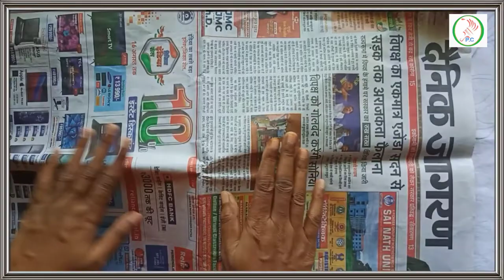New pillow cover painting design / fabric painting on pillow cover design /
How do you fabric paint a pillow cover?
How do you paint a pillow case?
What paint to use on pillow cases?
How do you stencil on fabric pillows?
Can you paint pillow covers?
How do you paint a throw pillow cover?
How do you put designs on pillow cases?
How do you paint canvas pillows?
How do you draw on a pillowcase?
Can you use fabric paint on pillows?
How do you paint words on fabric?
Can you spray paint a pillow?
How do you paint designs on fabric?
How do I paint a fabric stencil?
How can I paint fabric at home?
Can you spray paint outdoor pillows?
What are fabric mediums?
How do you draw on throw pillows?
Can you use acrylic paint on pillows?
How do you print pictures on a pillow case?
How do you embellish a pillow case?
How do you transfer a picture to a pillowcase?
What kind of paint can be used on fabric?
Does acrylic paint stay on fabric?
Will fabric paint wash off?
pillow cover painting design images
fabric painting designs for pillow covers
pillow cover design hand work
pillow cover design stitching
simple pillow cover design
pillow cover design ideas

 *Handmade home intrance nameplate wall hanging make by cardboard

Song-Borderless
Artist-Aakash Gandhi
Album-Borderless